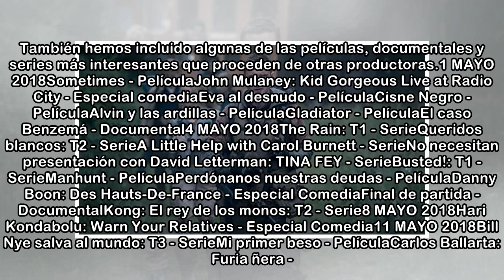Todos los estrenos de Netflix España en mayo de 2018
Como cada mes, el catálogo de Netflix España está a punto de llenarse de nuevas películas y series, estrenos originales o licenciados por otras productoras que podrás ver en cualquier dispositivo. Los...